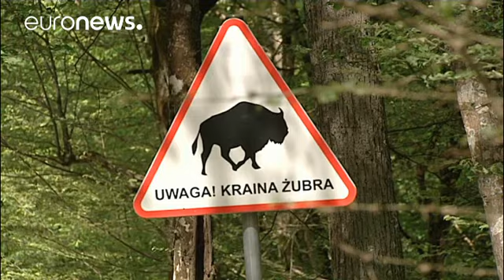Nuevo aviso a Polonia por el bosque de Bialowieza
Un asesor del Tribunal de Justicia Europeo señala que la tala de árboles no respeta las leyes comunitarias…